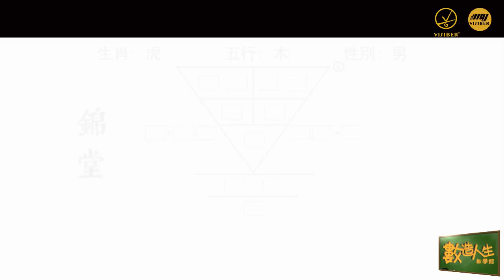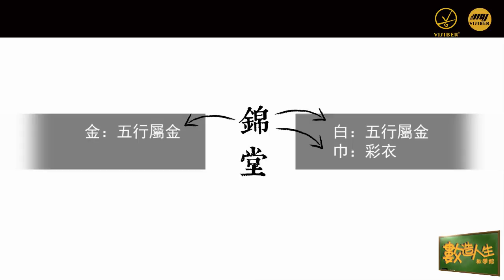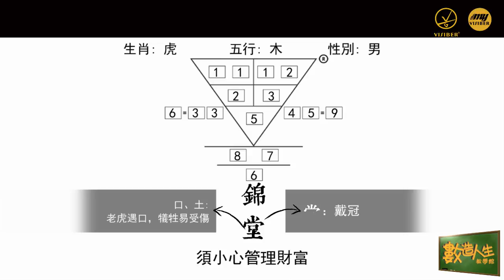數造人生教學館（第3集） 說話藝術，增強人緣